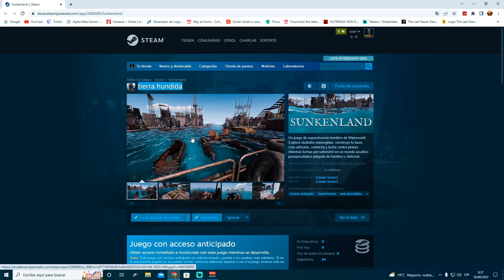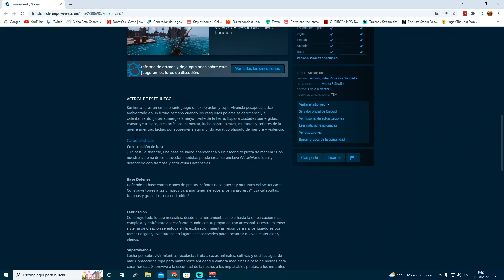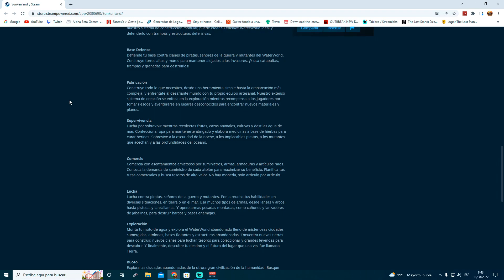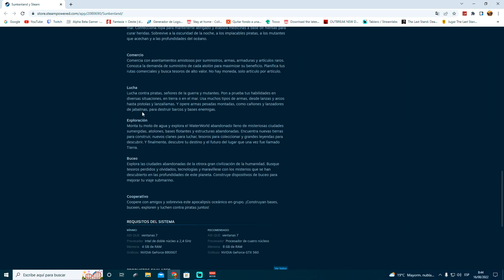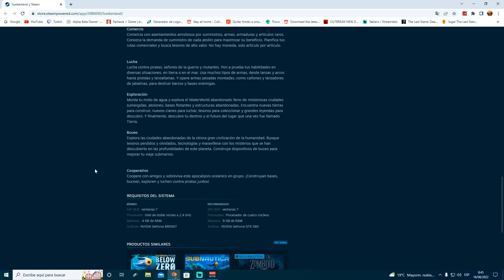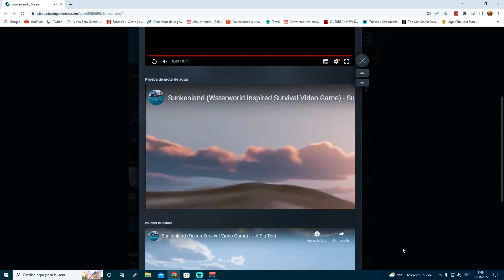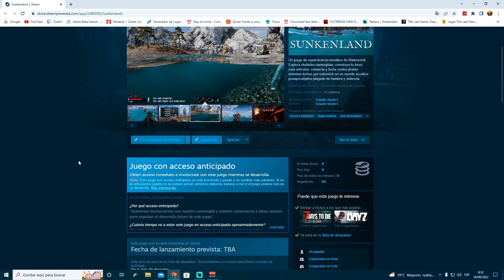Nuevo SURVIVAL POST-APOCALIPTICO | Sunkenland | Inspirado en WaterWold | Gameplay Español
Un juego de supervivencia temático de Waterworld. Explora ciudades sumergidas, construye tu base, crea artículos, comercia y lucha contra piratas mientras luchas por sobrevivir en un mundo acuático posapocalíptico plagado de hambre y violencia.

🔌💻 Contrata aquí tu servidor para tus juegos con un 5% descuento

➡️ Mi SETUP:

RAM: Crucial Ballistix White 32GB (2x16GB) 3200 MHz (PC4-25600) CL16 - Memoria DDR4
Placa Base: ASUS TUF GAMING B660M-E D4: Intel® B660 LGA 1700
Monitores: ACER 24 " 1080p 60 hz
Tarjeta Gráfica: ZOTAC GTX 1070 TI 8 GB GDDR5X
Caja/Torre: Aerocool BattleHawk Blanca
Fuente de Alimentación: Nox Urano TX 850W PFC Activo 140 mm
Discos Duros: Crucial P2 CT1000P2SSD8 Disco Duro sólido Interno SSD de 1TB, de hasta 2400 MB/s (3D NAND, NVMe, PCIe, M.2) + Western Digital WDS100T2B0B WD Blue 1TB 3D NAND Internal SSD M.2 SATA + Kingston SSDNow V300 120GB + Seagate 3.5" 1TB SATA3 ST1000DM003
Disipador: Cooler CPU NOCTUA NH-U12S 1x NF-F12
Teclado y ratón: Tacens Mars Gaming MCP1 Teclado y ratón EXONX90 OZONE 3
Auriculares: Corsair HS35
Micrófono: KROM KAPSULE
Web Cam: Angetube Streaming HD Webcam 1080P con luz de Anillo
Operating System: Windows 10 Home 64-bit

OBS Studio